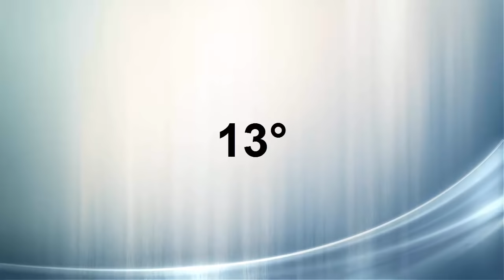Most Successful Female Gymnasts of All Time - World Championships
The best female gymnasts at World Championships
Points explanation:
Gold medal = 3 points
Silver Medal = 2 points
Bronze Medal = 1 point

Ps.: In case of tie, the gymnast with more gold medals or with the lesser career period wins

Top 10: 9:02

Including: Aliya Mustafina, Andreea Raducan, Daniela Silivas, Eva Bosáková, Gina Gogean, Larisa Latynina, Lavinia Milosovici, Ludmilla Tourischeva, Maxi Gnauck, Nastia Liukin, Nellie Kim, Oksana Chusovitina, Shannon Miller, Simona Amanar, Simone Biles, Svetlana Boginskaya, Svetlana Khorkina, Tamara Manina, Vera Caslavska, Yelena Shushunova.